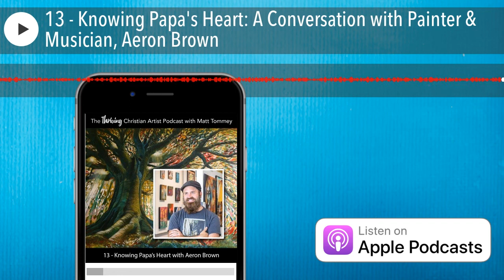13 - Knowing Papa's Heart: A Conversation with Painter & Musician, Aeron Brown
13 - Knowing Papa's Heart: A Conversation with Painter & Musician, Aeron Brown

Knowing Papa's Heart: A Conversation with Painter & Musician, Aeron Brown

In this episode, Matt Tommey has a conversation with painter, mixed media artist and musician, Aeron Brown. Aeron shares his heart on all things creative and the Kingdom of God. It's a truly inspiring conversation.

Find out more about Aeron Brown, his art and music

or @matttommey on Facebook, Instagram or Pinterest.